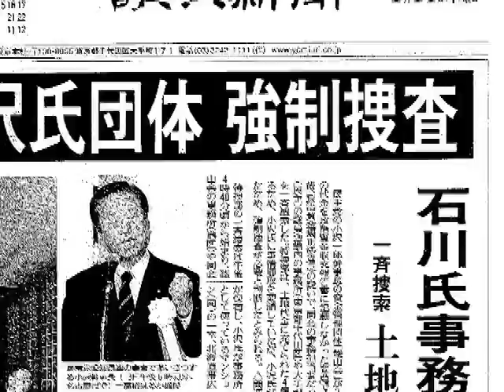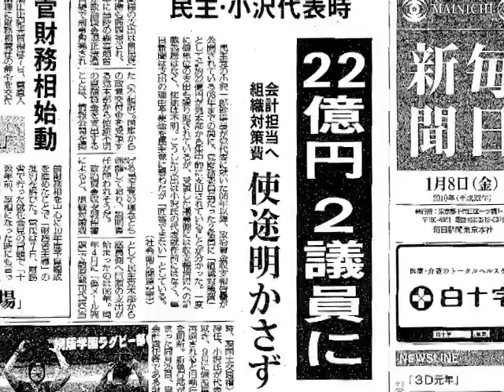公明ニュース10～15日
10日～15日の公明党の活動を紹介。
中央幹事会での山口代表の冒頭あいさつや、永住外国人への地方選挙権付与法案に対する党の姿勢、ハイチで起きた大地震の救援活動に役立ててもらうよう義援金を赤十字社を訪れ渡したことなどを紹介